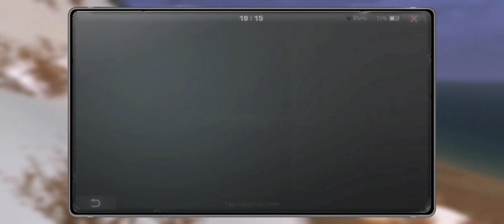Savage Breaking Vault 🔥as Revenant CHARLES TOWN | Lifeafter NightFalls Fallforest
Guys YouTube is not Promoting My Videos 🙄 So want i want you  to do?

is smashing that Like Button 👍

Charles Town lifeafter NightFalls Server FallForest

First Round Second Day.
attack vault and take back the lead for Savage ✅

it was the first participating for this new camp in the clash 🤯

enjoy the video and good luck to everyone

can u tell me why u even read the description? 😂